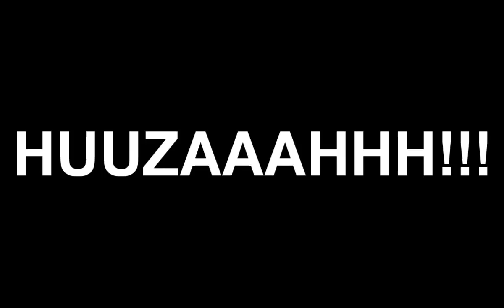Seikon No Birthday Present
Happy Belated Birthday PrinnyDood07! Heres an abridged one shot of your all time favorite anime! Hope you enjoy it!

Sub For His Awesomness!

This Vid also gave me a chance to test out lip syncs! And it works :DD Will I do em in fuure vids??? Who knows!